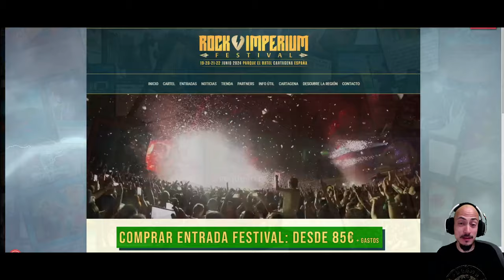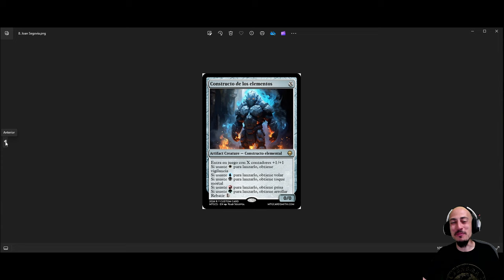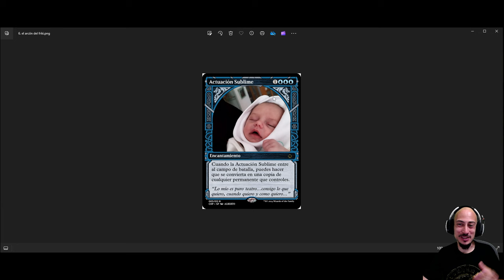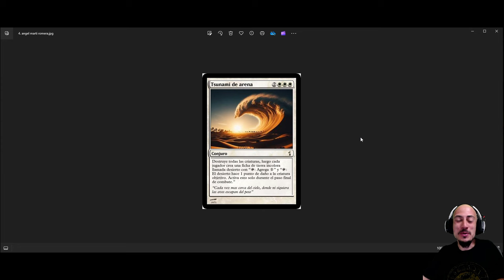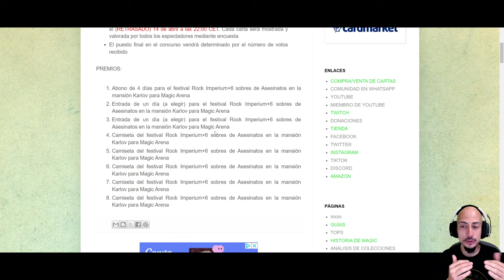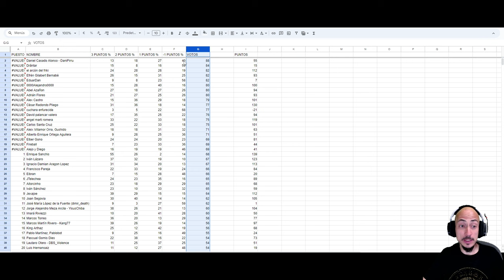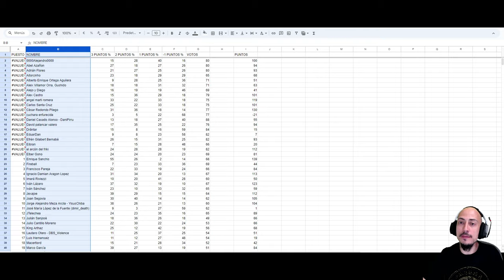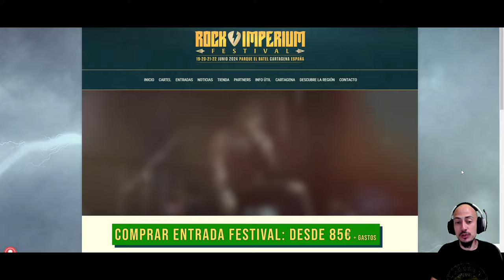GANADORES del concurso de creación de MagicBlogTK